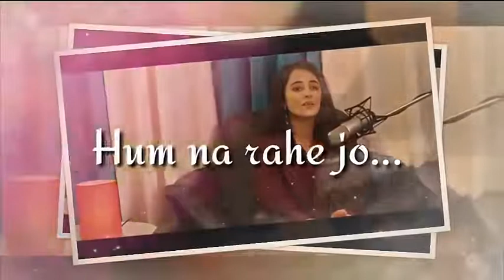Mahfil me teri ham jo na rahe to jo gam to nhi 🥰 wahtsap stetus 💕❤️🥰 vidio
Famele voice status